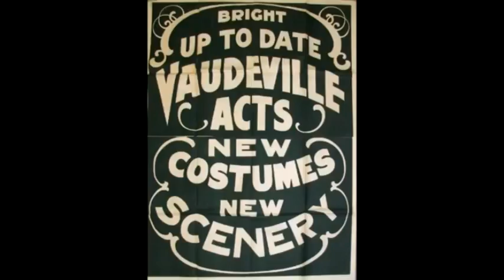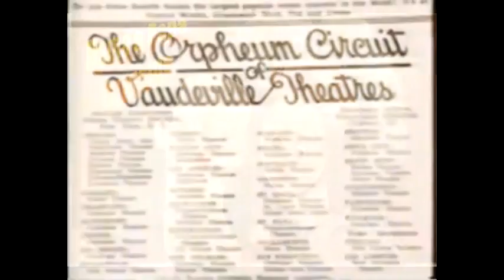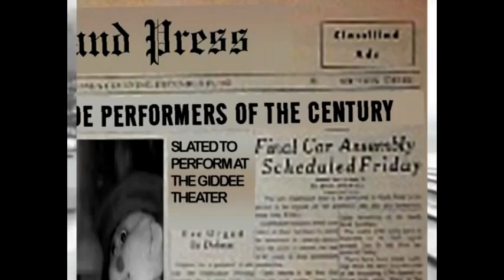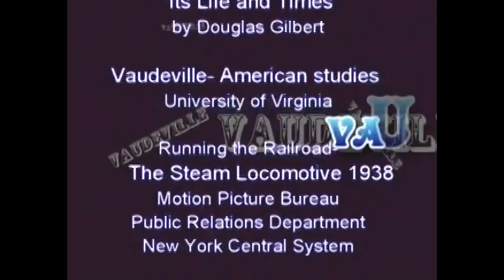The Scary Harry Puppet show: History of Vaudeville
Sir Wellington presents the Scary Harry Puppet show. with Harry as host and mama and papa Burnside as the players the history of vaudeville.How mama and papa burnsides met . The Giddee theater with Harry Ketchum.